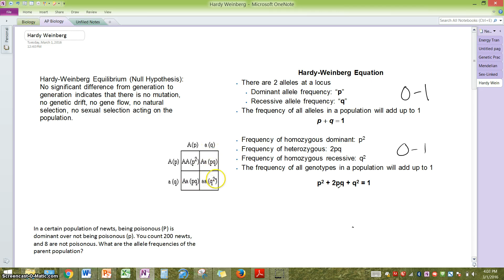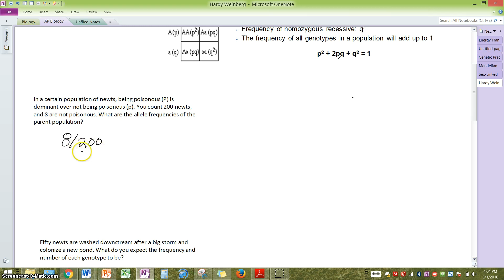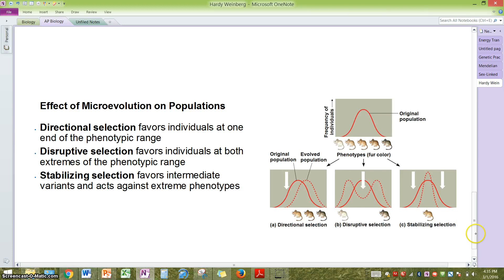Ellis AP Biology Hardy Weinberg